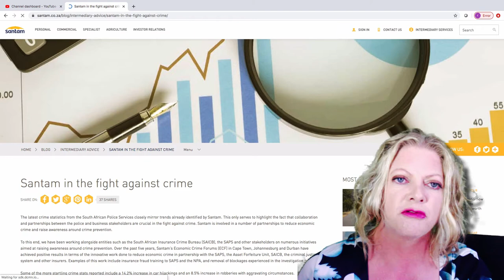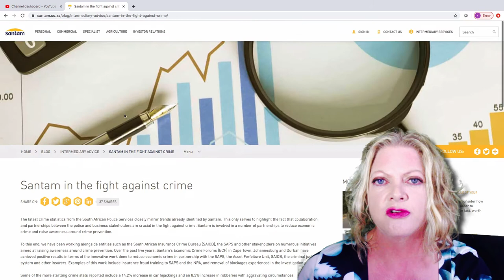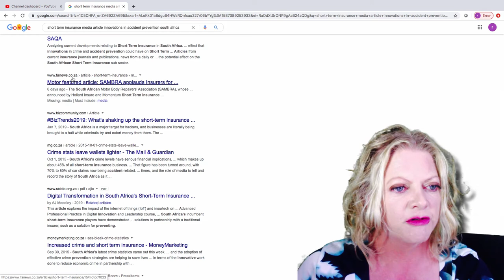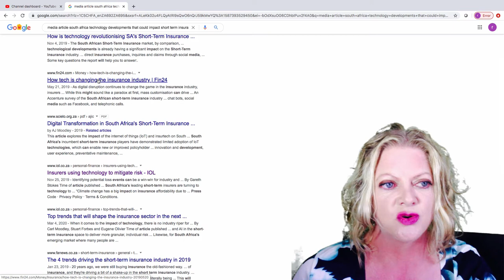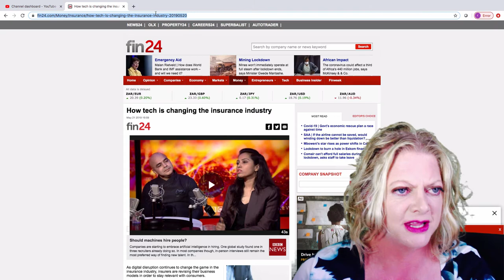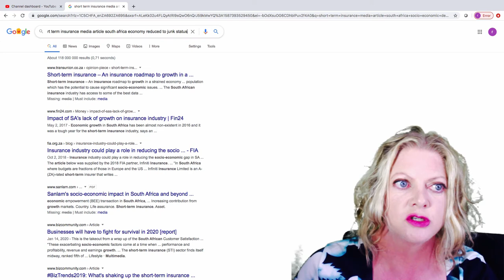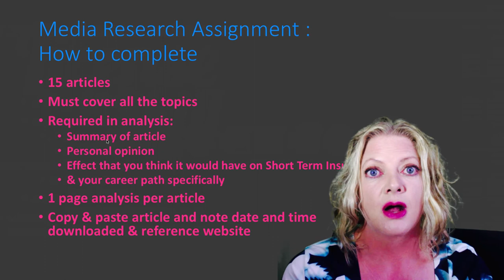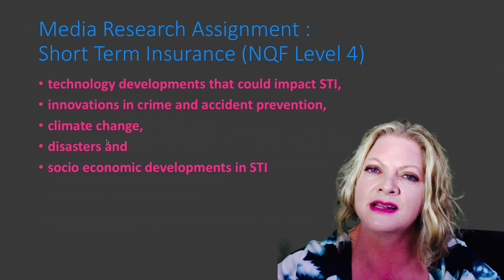Tips on how to complete the Short Term Insurance Media Research Assignment (Unit Standard 120019)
Hey Guys

This is a video for enrolled learners currently completing the FETC: Short Term Insurance Qualification with License to Skill (SAQA ID 49929 / 66610)

This video explains what is required in terms of the Media Research Assignment (unit standard 120019).
- What needs to be done
- How it needs to be done
- Where to find the relevant articles
- How it will be assessed in the summative assessments

GOOD LUCK!

René